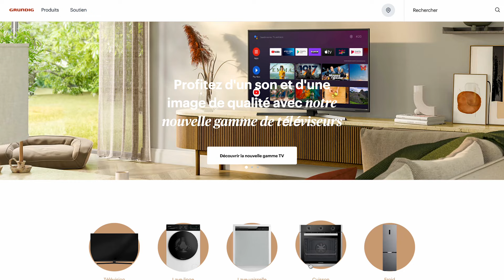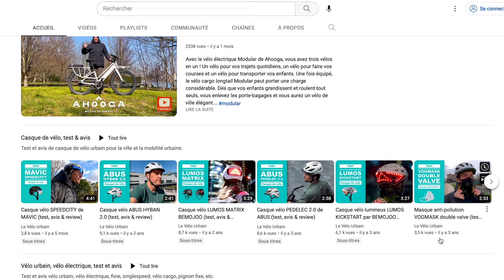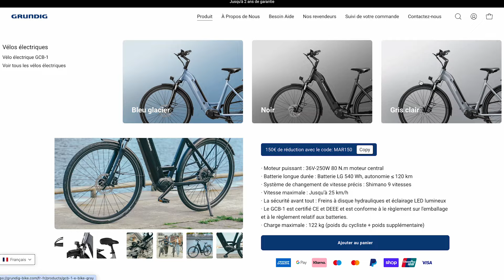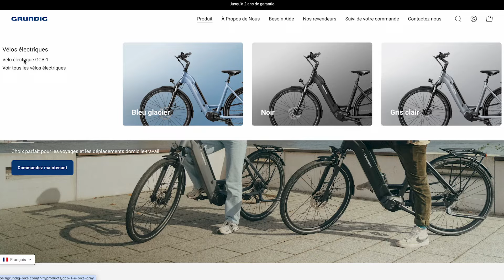90 km en vélo électrique ⚡ GRUNDIG GCB-1, test PRÉSENTATION et review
Dans cette vidéo, nous testons le vélo électrique GCB-1 de la marque allemande Grundig. Est-ce que c'est le meilleur vélo électrique urbain 2024 ? C'est ce qu'on va tenter de savoir.

Profites des codes de réduction de 200 euros directement en cliquant sur le lien ci-dessous et avec le code " LVU200 "

00:00 Introduction
00:31 Chargement de la batterie
02:04 Confort
04:06 Position
04:56 Freins
05:30 Poids
06:19 Moteur
08:50 Autonomie
10:07 Monter
10:27 Départ arrêté
11:27 Réactivité
12:15 Poste de pilotage
14:55 Caractéristiques
16:44 Les plus de ce vélo
17:26 Les axes d'amélioration
18:14 Conclusion

Le magazine le-vélo-urbain.com est un web magazine dédié aux vélos urbains et de villes. On y retrouve de nombreuses informations, vidéos, conseils, nouveautés, une rubrique atelier sur les vélos électriques, les vélos hollandais, les vélo de ville, les fixed gears, pignons fixe, singlespeed, etc.